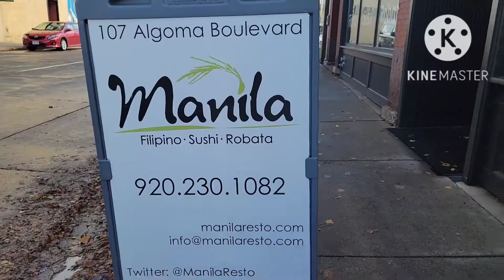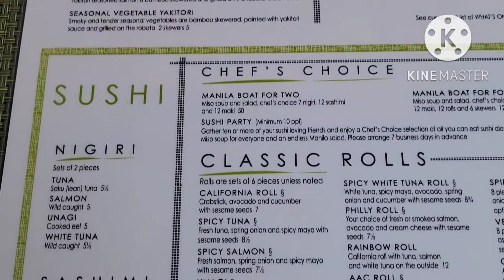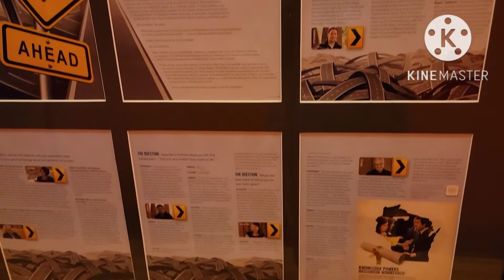Manila Filipino Restaurant in Wisconsin /good service and delicious food!